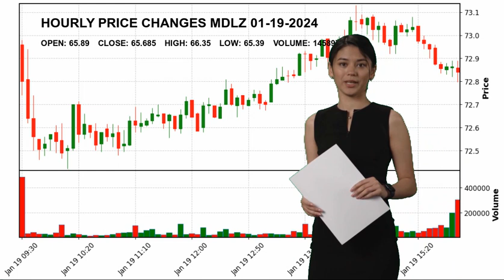Mondelez International, Inc. MDLZ Stock Price Analysis Today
Mondelez International, Inc. MDLZ Today.
January 19 Mondelez International, Inc. Hourly Price Changes of Mondelez International, Inc., which closed yesterday at $65.685 and started the day at $65.89.
Mondelez International, Inc. reached maximum $66.35 today. And the lowest stock price was $65.39 .
Confectioners Consumer Defensive Mr. Dirk  Van de Put MDLZ Mondelez International
 Inc. Mondelez International
 Inc. NASDAG Stock Price MDLZ Price Mondelez International
 Inc. Price MDLZ Stock Price Mondelez International